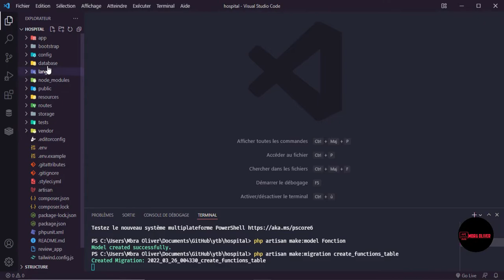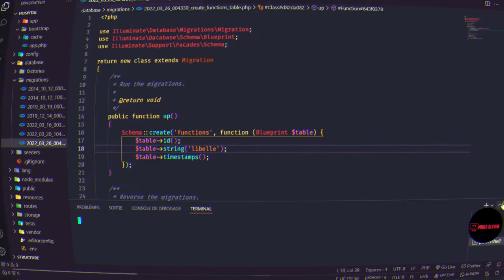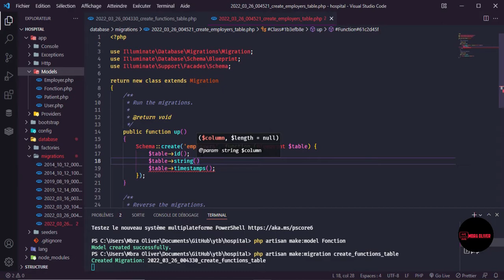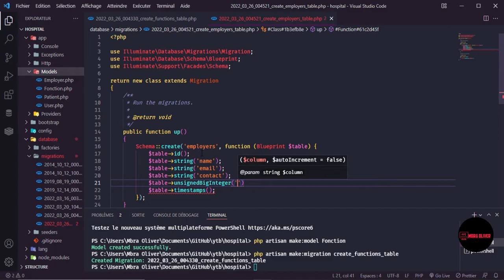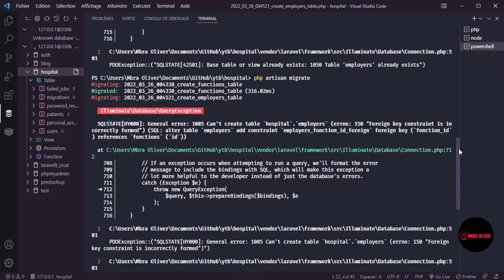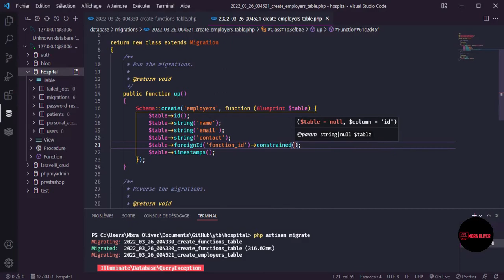Laravel 9 - Hospital Management system part 14 |Employee Review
Bonjour à vous, Dans cette partie de la formation nous  allons passer en revue la table des employés et apprendre à régler quelques petites erreurs qui peuvent survenir lors d'une migration.

|• A Propos de la formation

La formation à pour but de vous permettre de concevoir une application web de gestion d'un centre hospitalier en utilisant les technologies suivantes :

-Laravel
-Livewire
-Tailwind CSS
-Turbolinks

-Laravel 9 par la pratique
-Livewire par la pratique
-Integration de Turbolinks